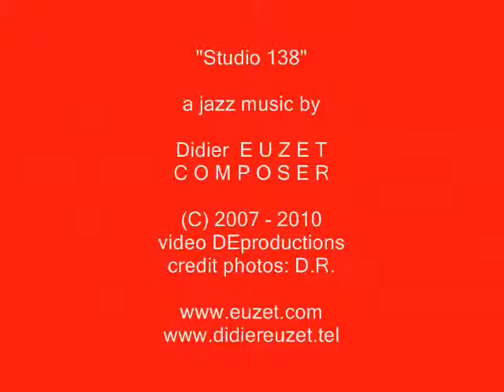Didier Euzet - Studio-138 (289).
"Studio 138"

a jazz music by

Didier  E U Z E T
C O M P O S E R

video DEproductions

credit photos: D.R.